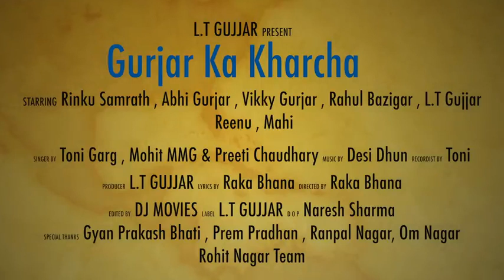April 15, 2019